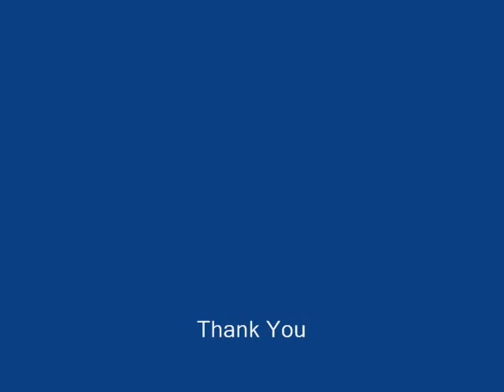Shrek 4-D 2001 Movie Trailer (2)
Shrek 4-D 2001 Movie Trailer